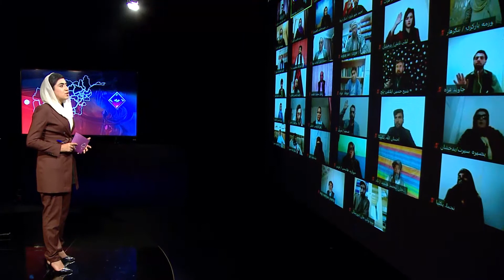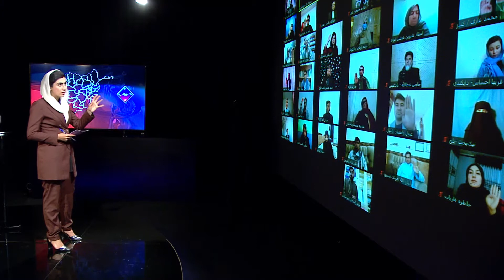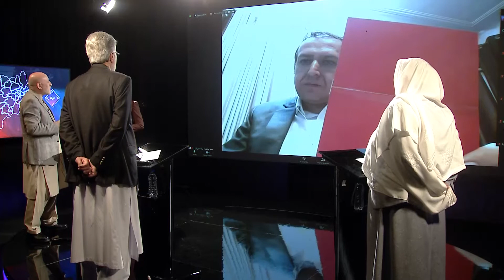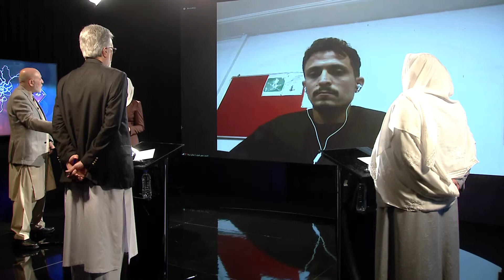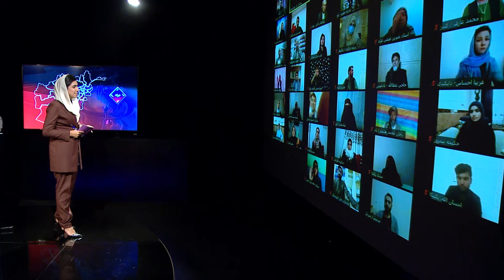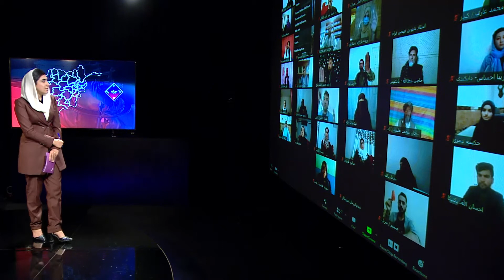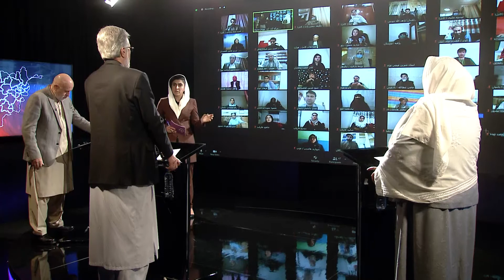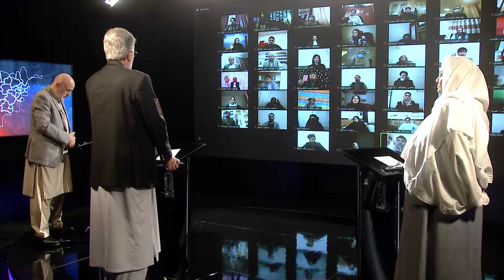OJ 9 | د ازادې جرګې نهمه ځانګړې خپرونه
د ازادې جرګې نهمه ځانګړې خپرونه
نهمین ویژه برنامه جرگه آزاد